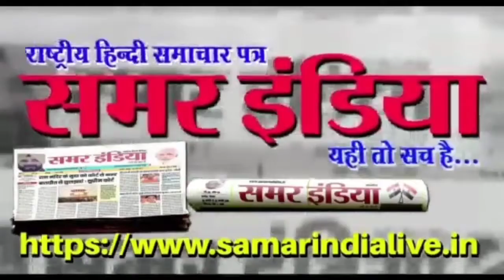योगी जी ने महिला और दलितों का किया अपमान- ओंकार कटारिया